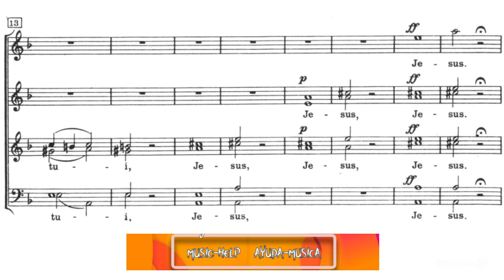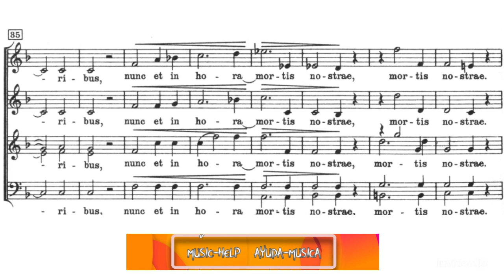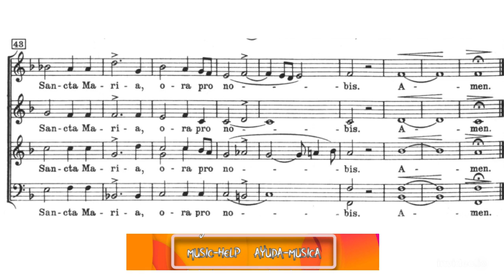Bruckner - Ave Maria - Alto 1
Alto 1 voice.

Voz de Contralto 1.